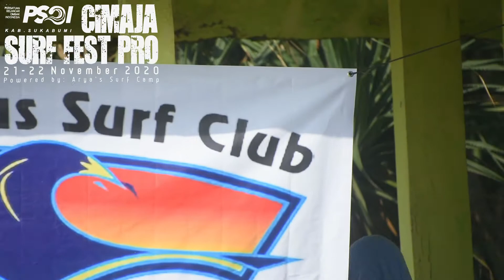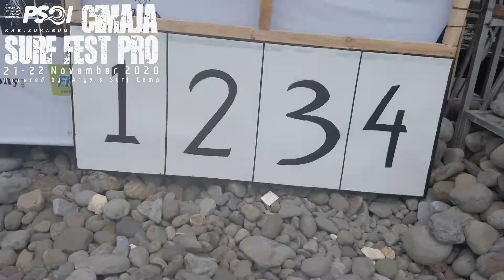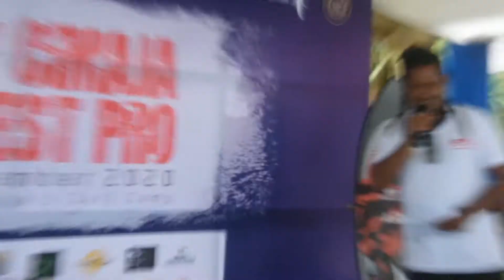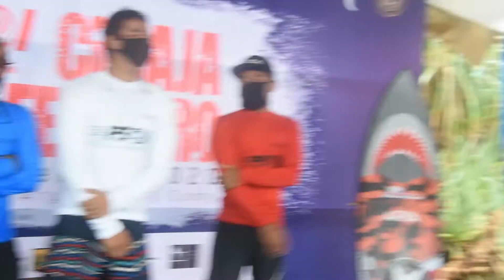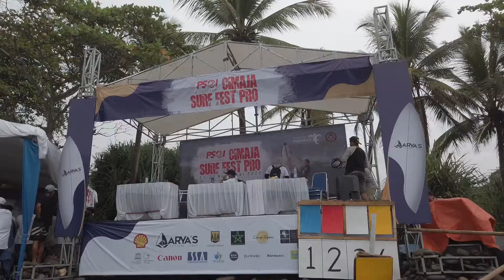CIMAJA SURF FEST PRO 2020-25Min Progress インドネシア スウェル サーフィン 大会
CIMAJA SURF FEST PRO 2020.

This is 25 Mins Competition's Progress VIDEO.
If you like to watch 5 Min Music Video as summary, check following link
こちらは25分の試合ビデオです。5分イメージビデオは下記です。

Welcome to Cimaja. This is the place of legend for surfing.
Big and strong waves, good foods, quiet country side atmosphere, and super good local surfers. Only 3 hours from Jakarta (if no traffic jam)

Nikon D7200
TAMRON 18-400mm F3.5-6.3 Di II VC HLD ニコンF B028N